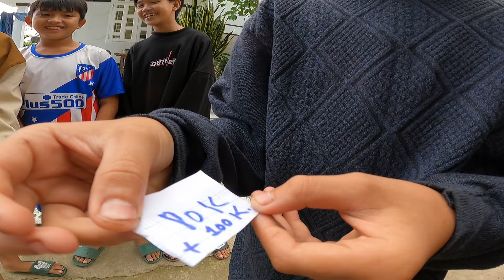Thử Dùng 2K 10k 20k 30k 50k 100k Đi Lại Shop Đồ Câu Mua Mồi Giả Để Đại Chiến Lure Cá Lóc